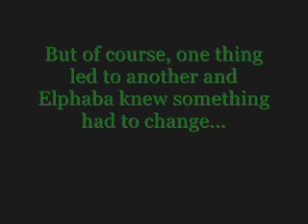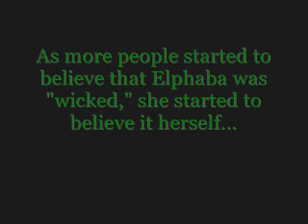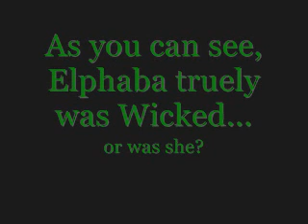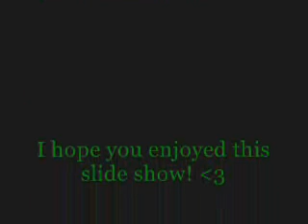Elphaba's Transformation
A slide show of Elphaba's full transformation from innocent green girl to the Wicked Witch of the West.